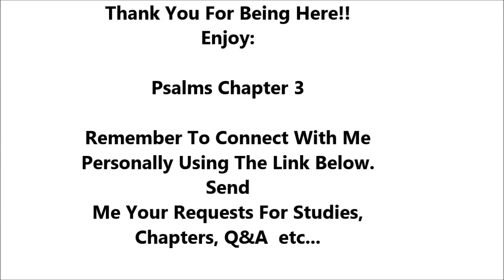Psalms Chapter 3 - Holy Bible - Must Watch